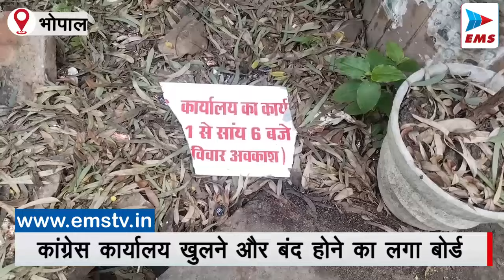कांग्रेस कार्यालय में लगा टाइम टेबल का बोर्ड , मचा हंगामा | EMS TV 8-AUG-2024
कांग्रेस कार्यालय में उसे समय अजीबोगरीब स्थिति बन गई जब यहां प्रदेश कांग्रेस कार्यालय खुलने और बंद होने का बोर्ड लग गया । इस बोर्ड में प्रदेश कांग्रेस कार्यालय खुलने का समय सुबह 11:00 से लेकर शाम 6:00 तक का था । और रविवार को अवकाश रहने का बोर्ड लगा था । इस बोर्ड को देखकर कांग्रेस के नेता भड़क उठे । उन्होंने इन बोर्ड को गुस्से में तोड़ दिया । वहीं भाजपा प्रवक्ता नरेंद्र सलूजा ने कांग्रेस पर निशाना साधा ।